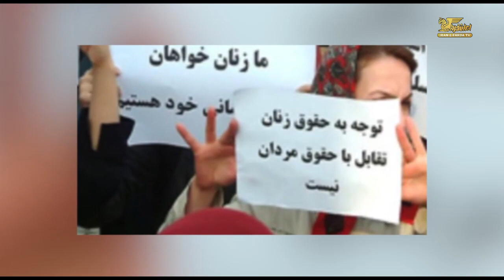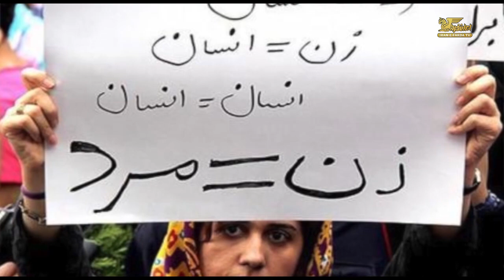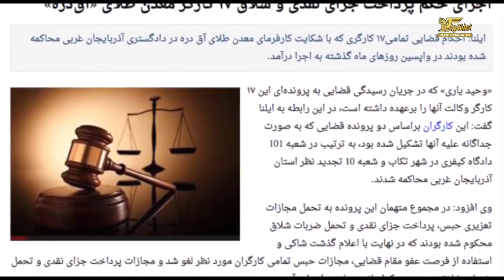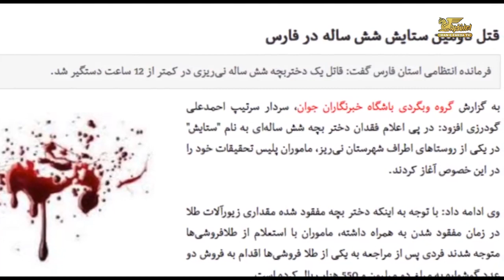تفسیر خبر دوشنبه ۱۰ خرداد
در برنامه دوشنبه شب تفسیر خبر به میزبانی جمشید چالنگی، به تحلیل و بررسی آخرین خبرها در ارتباط با نقض حقوق بشر در ایران می پردازیم. میهمانان برنامه خانم دکتر دریا صفایی فعال حقوق بشر، آقای محمد مصطفایی وکیل دادگستری و آقای اردشیر زارع زاده مدیر اجرایی مرکز بین المللی حقوق بشر در کانادا هستند. با ما همراه باشید و با ارسال نظرات خود پیرامون موضوعات مطرح شده در برنامه ما را از دیدگاه های خود آگاه سازید و تفسیر خبر را با دیگر دوستان خود نیز به اشتراک بگذارید.
تفسیرخبر/ شبکه تلویزیونی ایران فردا / ساعت 9.30 شب به وقت تهران / 7 بعدازظهر به وقت اروپای مرکزی.
با امید به فردائی بهتر